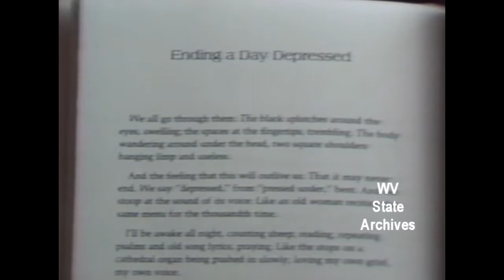Author Maggie Anderson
A 1984 interview with Maggie Anderson, author of "Years that Answer."